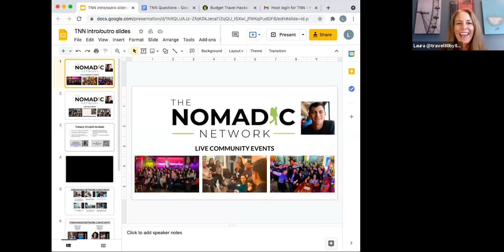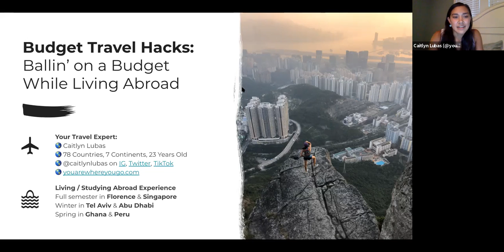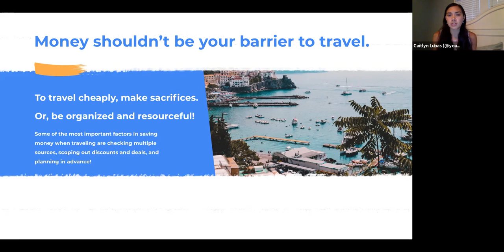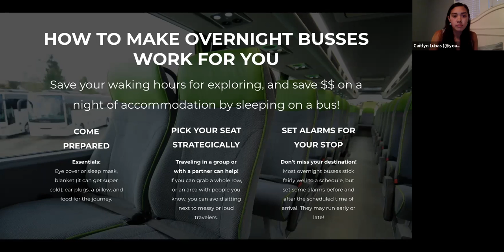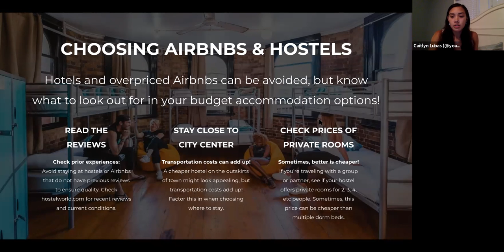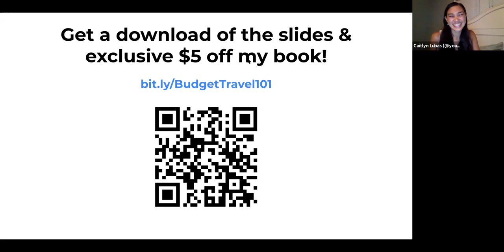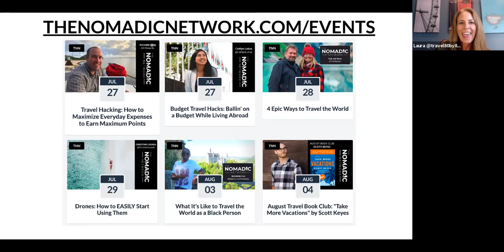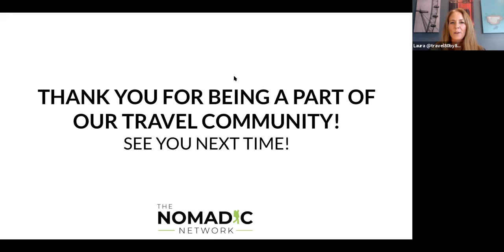Ballin' on a Budget While Living Abroad | Caitlyn Lubas & The Nomadic Network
Do you dream of living overseas? Ever wanted to hop around the globe spending each weekend in a different country?

But seriously, how can you afford to do that?! Don't you need a ton of money to travel freely?

The short answer is, "no". Money shouldn't be your barrier to travel.

In this talk, Caitlyn (who has been to 78 countries on all 7 continents by the age of 22) will teach you how to stretch your dollars while living or studying abroad through travel hacks like:

— Learning how to finesse budget airlines
— Strategies for actually getting sleep on cheap overnight buses
— How to choose a good (cheap) hostel
— Other tips for balling on a budget while still maximizing your ability to immerse yourself in local culture while abroad!

CAITLYN LUBAS has been to 78 countries and all 7 continents by the age of 22, and is publishing a book called You Are Where You Go: A Traveler's Coming of Age Journey with the goal of inspiring others to see travel as a way to learn and grow outside their comfort zones. She has studied abroad 6 times across 5 continents while attending NYU and earning a degree in Marketing and Global Business, going on to work in a product strategy role for Instagram Stories post-grad.

She is soon making the leap to being a full time travel entrepreneur and is currently living the digital nomad life, hopping around the US while working remotely. Caitlyn is passionate about travel, food, culture, and music, and is happy to share travel recommendations anytime!

The Nomadic Network aims to connect you to people and resources that will make your travel dreams a reality.